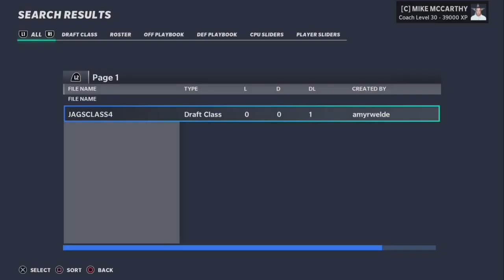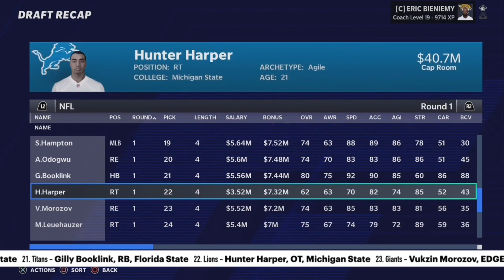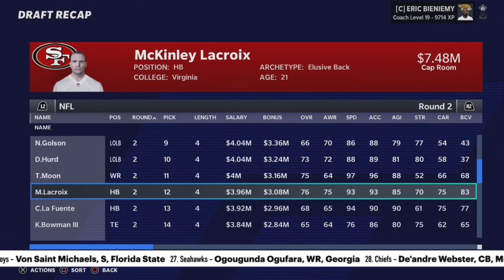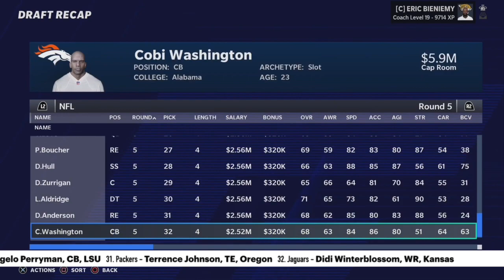CRAZY 2024 NFL DRAFT! | Madden 21 Jacksonville Jaguars Franchise | Ep 88 [S4]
Welcome to my Madden 21 Jacksonville Jaguars Franchise here on the Next Gen PS5. This Franchise is based on realism and emersion. All moves made in this series are realistic (for the most part). I also give subscribers opportunities to be in the draft class as custom players in my discord server.